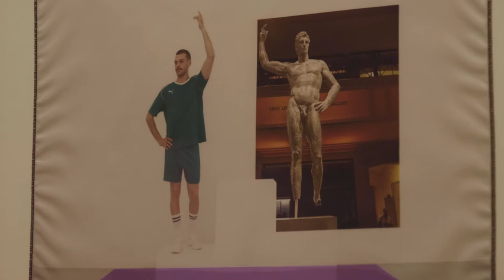Carry me home - Solo exhibition by PASHIAS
Solo exhibition by PASHIAS / Curated by Daphne Nikita, Demetris Venizelos + Melina Philippou / Centre of Contemporary Art Diatopos / Nicosia - Cyprus / December - 2019

Camera + Editing by Charalambos Varelias